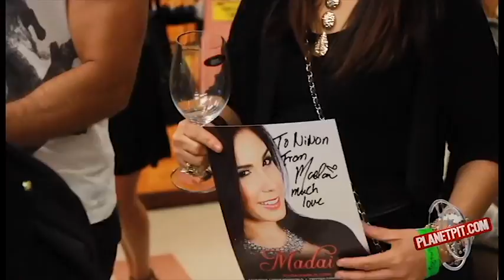Mr 305 Inc Recording Artist "Madai" Meet & Greet At Gulf Liquors - South Beach, FL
Parte de VidaPrimo, la red principal de videos para la música latina.